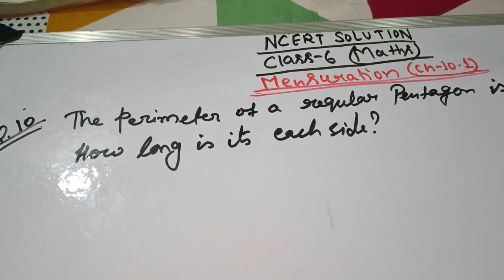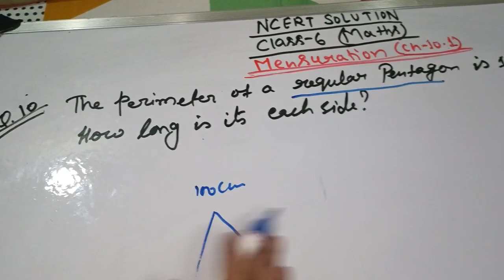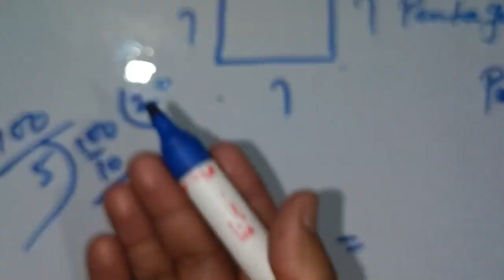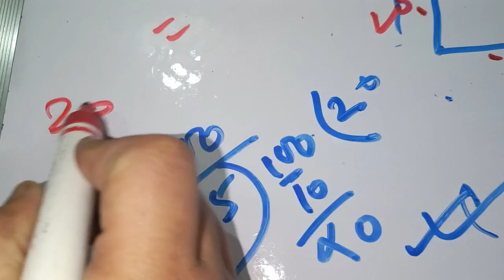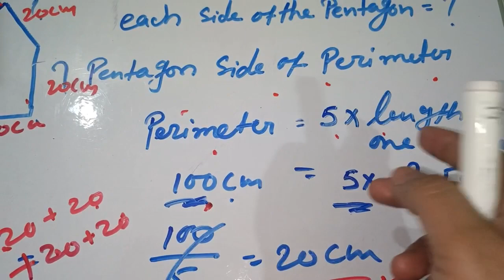Ncert solutions|class -6|Maths| Mensuration|Qno-10|Perimeter